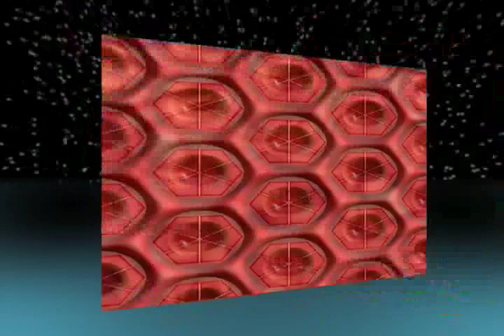105 BOLD FRAMES AND BG TEXTURES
Created by LME-Collections